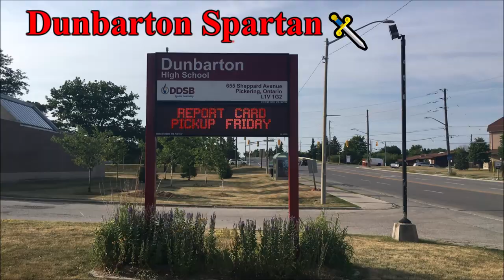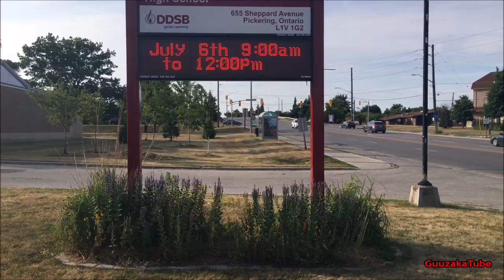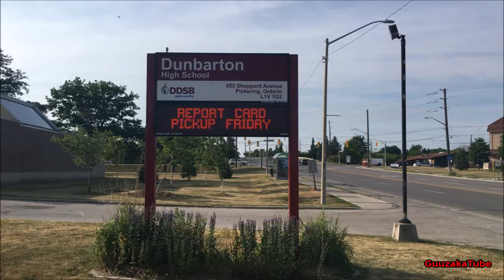Dunbarton High School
Pickeringian Spartans! ⛓🛡🏹🗡⚔
NOTICE: This video was not exported in 4K as I had previously thought! See here for the details

🎬📱 Recorded with iPhone 6s Plus
🎮 No gaming took place in this video
🎙️ Audio recorded with iPhone 6s Plus
🎷 GarageBand
😎 I own all the content in this video. ㅤㅤ ㅤ
ㅤ
Amazon 📦
United Kingdom 🍵
ㅤ
eBay 🌐
United Kingdom 🍵